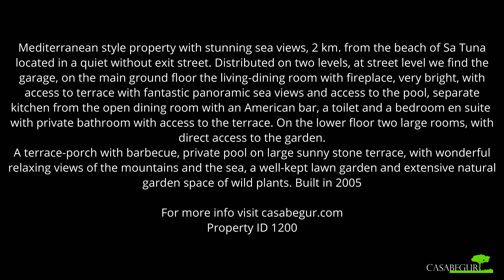Casabegur Real Estate Agent Costa Brava Spain, property ID 1200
Mediterranean style property with stunning sea views, 2 km. from the beach of Sa Tuna, located in a quiet without exit street. Distributed on two levels, at street level we find the garage, on the main ground floor the living-dining room with fireplace, very bright, with access to terrace with fantastic panoramic sea views and access to the pool, separate kitchen from the open dining room with an American bar, a toilet and a bedroom en suite with private bathroom with access to the terrace. On the lower floor two large rooms, with direct access to the garden.
A terrace-porch with barbecue, private pool on large sunny stone terrace, with wonderful relaxing views of the mountains and the sea, a well-kept lawn garden and extensive natural garden space of wild plants. Built in 2005